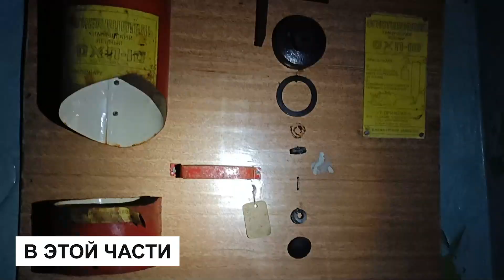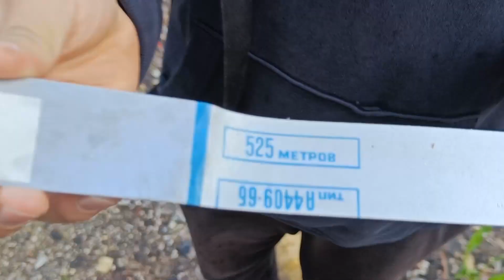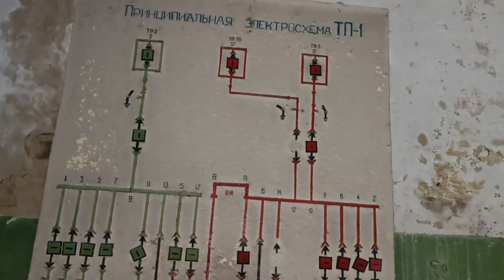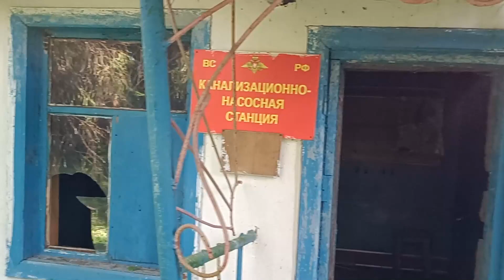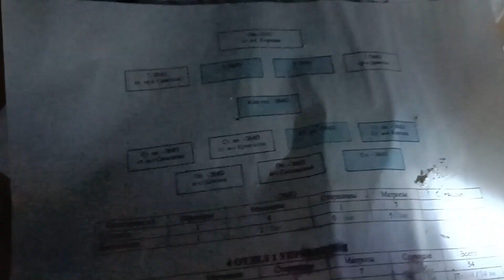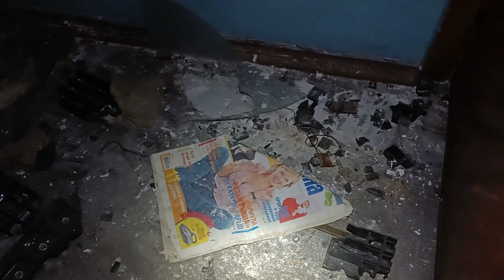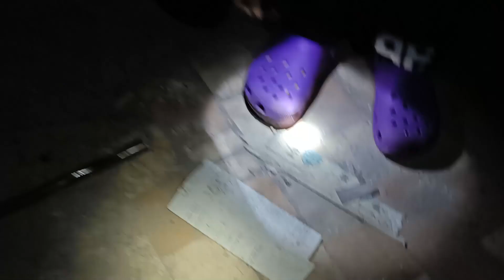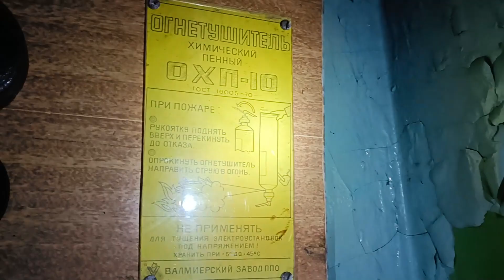Проникли на заброшенную военную базу ВМФ СССР. 1 Часть. Локаторы и разруха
Всем здарова!👋
Это первое видео такого формата на моём канале. Напишите в комментариях свой отзыв или совет в плане монтажа и всего остального, буду очень благодарен)
Я не стал накладывать страшную музыку на фон и делать из видео ужастик, ведь так намного интересней смотреть на саму военную часть.
Качество не всегда супер класс, так что советую смотреть на телефоне)

🦉Owl Coding Community🦉
💻Telegram💻 - невероятно крутые фотографии с локаторов
💬Discord💬 - Присоединяйся к Owl Coding Community
Вася Кулагин - Молодец!
BY Андрей Соколов

Большое спасибо, что ты это читаешь)

🔊Музыка🔊
ТипоСталкеры заброшки военная база